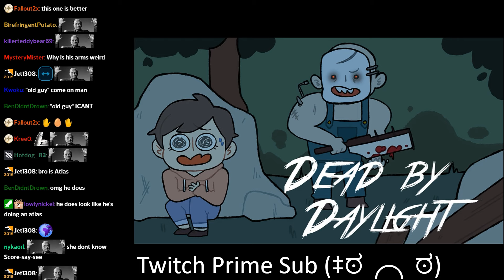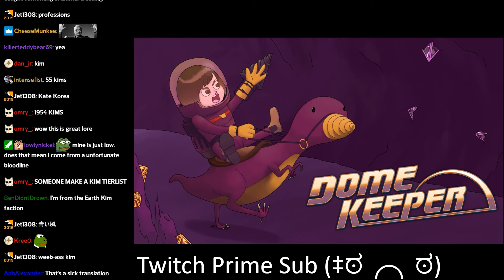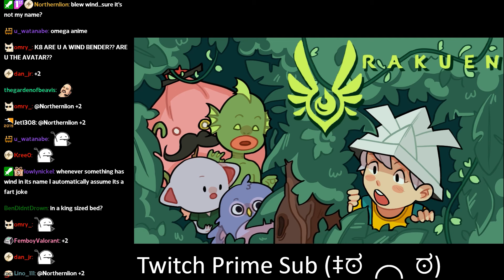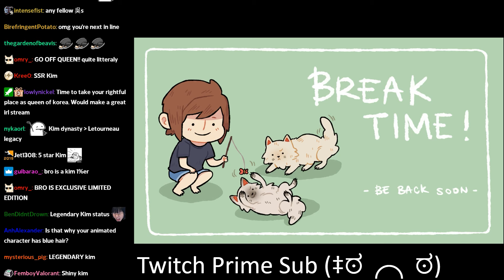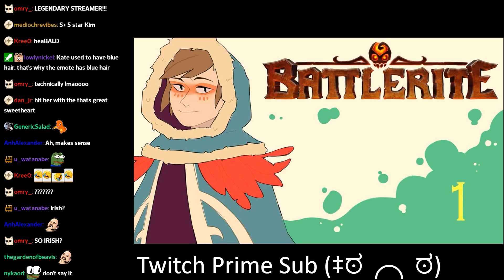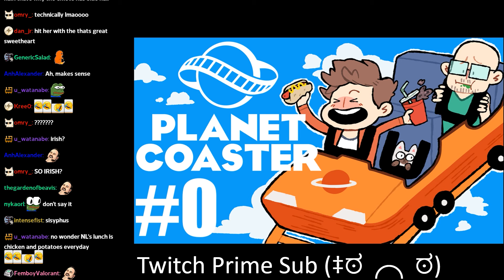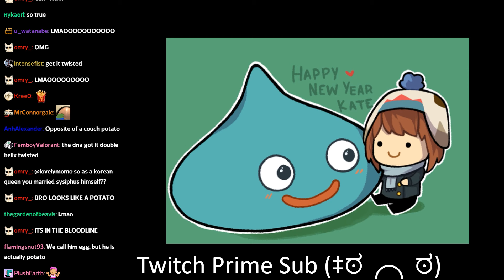[k8] learns about Ryan's Sisyphean bloodline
and there's the final puzzle piece